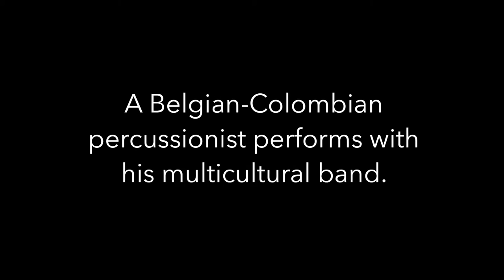What's the Connection? The Cedar!